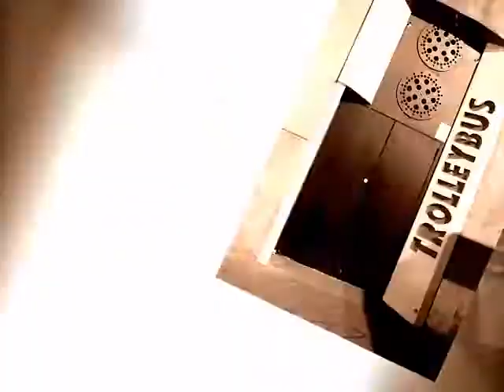Le Trolleybus - 13007 Marseille - Location de salle - Bouches-du-rhône 13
Location de salle 13007 Marseille, Bouches-du-rhône, Provence-alpes-côte-d'azur
Merci d'informer la salle Le Trolleybus que vous l'avez connue par ABC Salles !
Adresse : 24 quai de Rive Neuve 13007 MARSEILLE

Nous n'acceptons pas les événements de particuliers